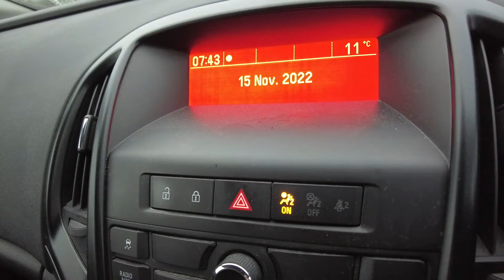Lockdown Walks 15-11-22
Falling Leaves & Plenty of Bowl